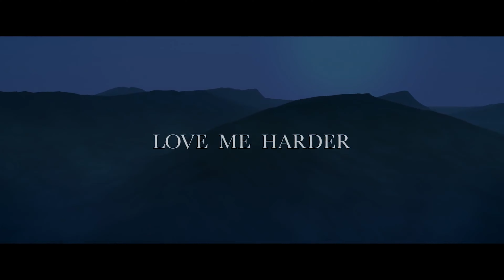Ariana Grande, The Weeknd - Love Me Harder - Backwards